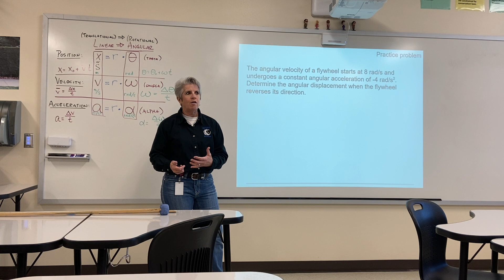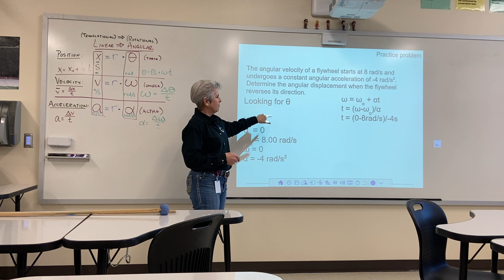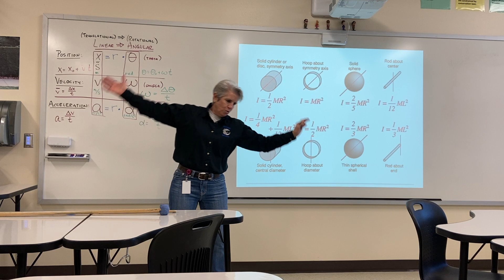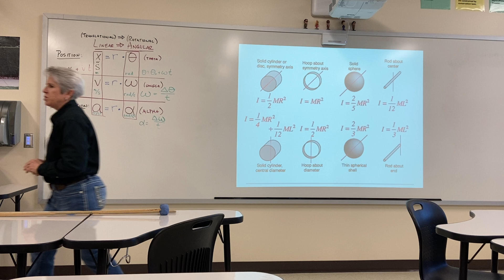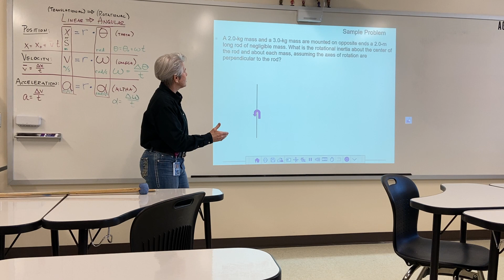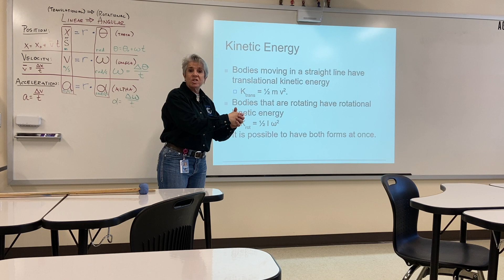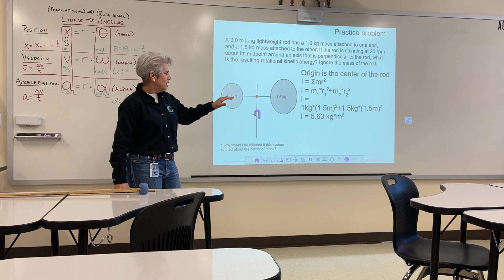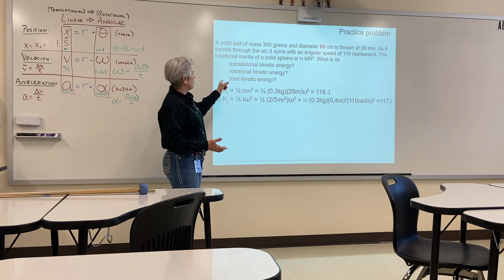Class lecture: Rotational energetics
Rotational inertia and rotational kinetic energy